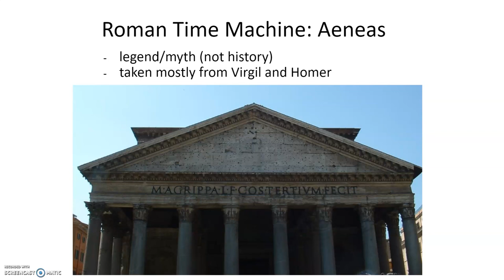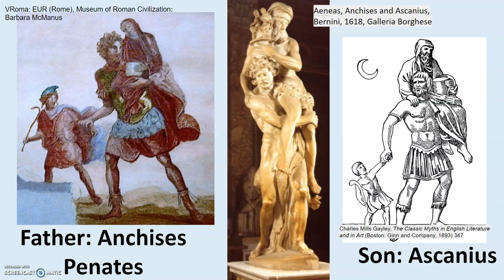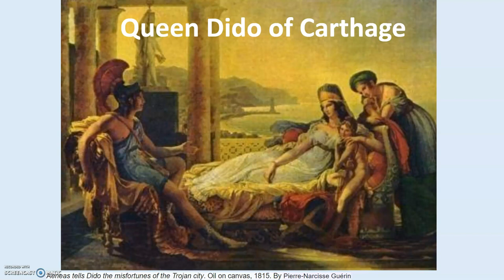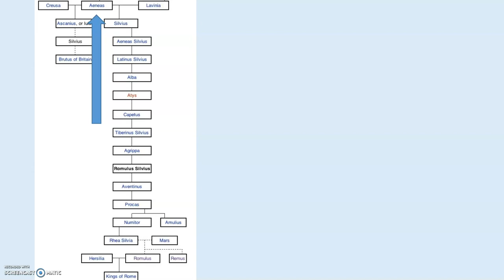Roman History: Aeneas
A brief overview of the story of Trojan prince Aeneas and how it relates to the city Rome.  Great introduction for reading the Aeneid in AP Latin.

Please make a copy for your own Google Drive.